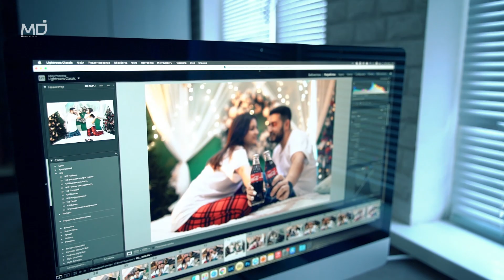Соли нави мо Часть 2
Реалити шоу 2-юм хона!
Фильм основан на реальных событиях, кӯрпачахоя кшоитон и присаживайтесь поудобнее!

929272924-номери Усто "Хой гуитон,хай мегӯн"